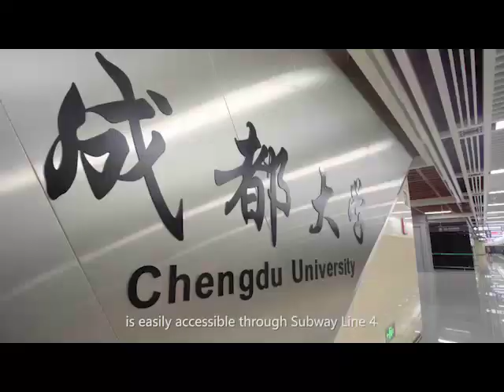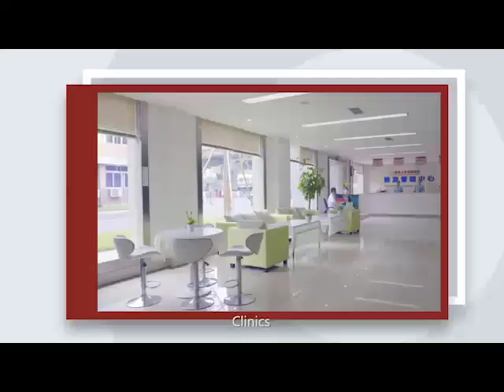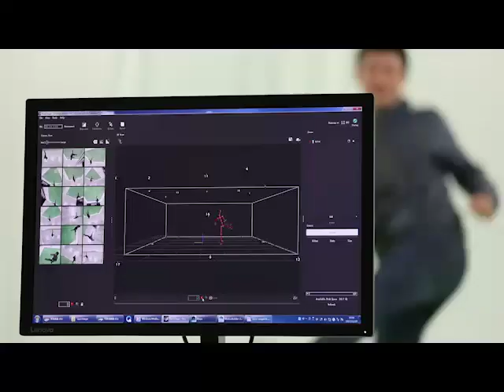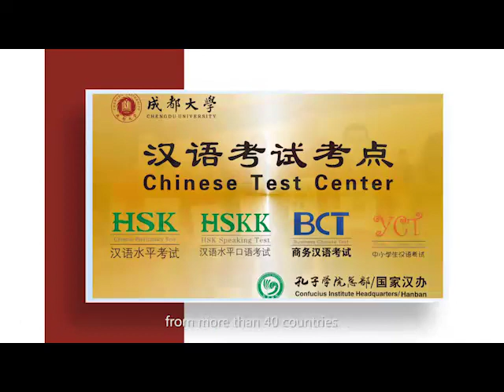Chengdu University, Universiade 2021 in Chengdu